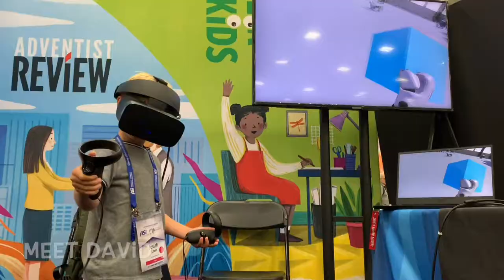David & Goliath in VR @ Oshkosh 2019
Come to the Adventist Review tent #60 to experience an encounter of Biblical proportions !